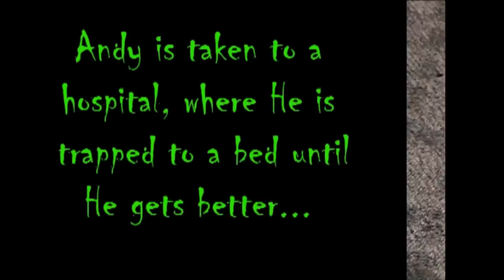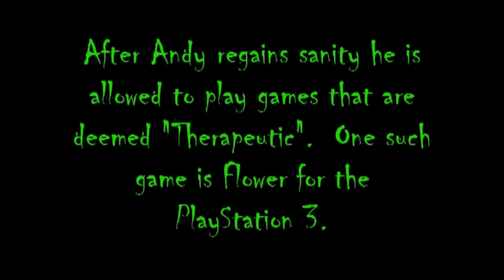Flower PlayStation 3 Review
Episode 91 of AndyVGR: After playing to much Atari Jaguar Andy is suffering mentally from the experience, Jake decides to drop in for a bit and discovers Andy on self destruct mode prompting Jake to take action.